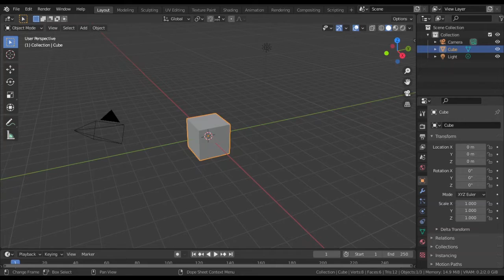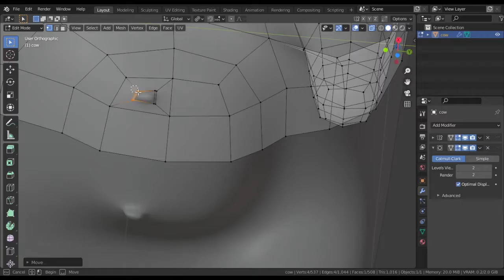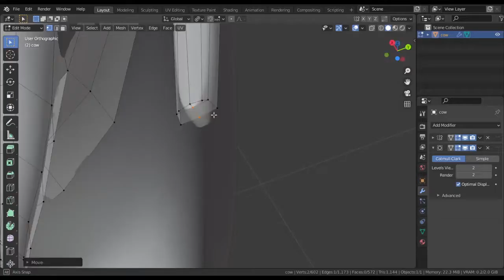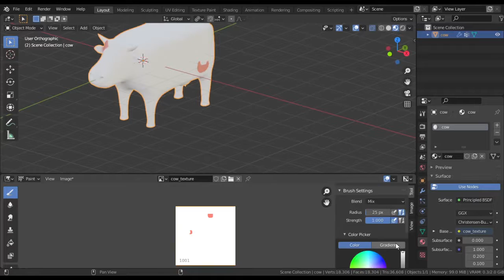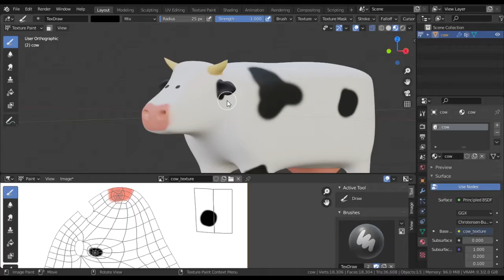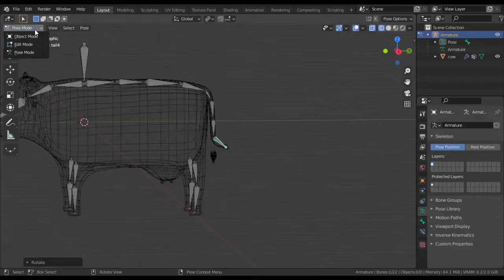cow timelapse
Creating a cow in Blender for animation short